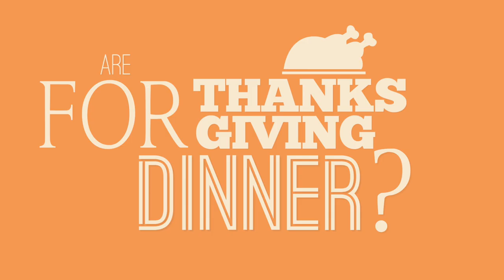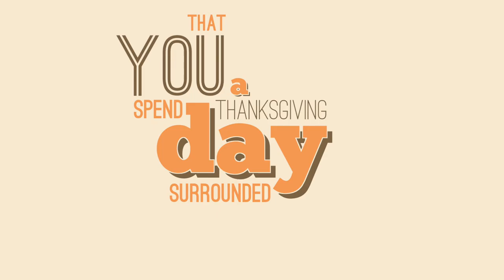Happy Thanksgiving from Elderfire Lodges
Tom Hofmeister from Elderfire Lodges gives a dinner tip.